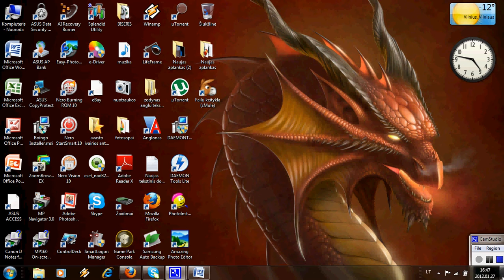Tanki online šuolis.avi